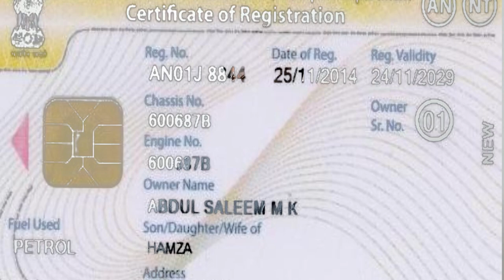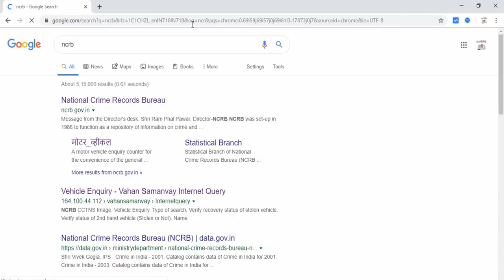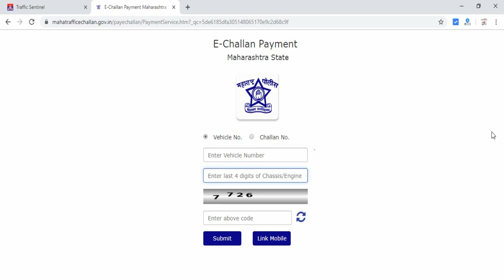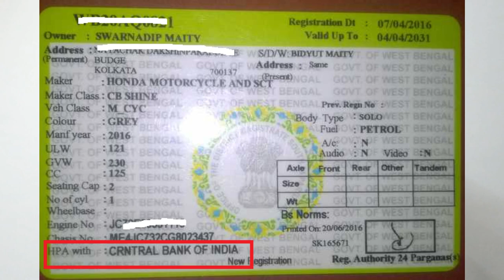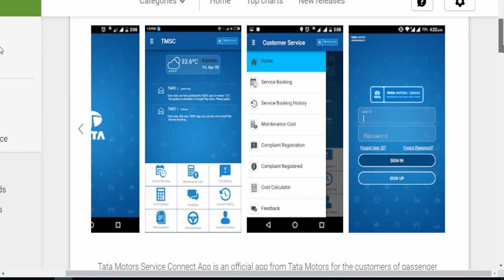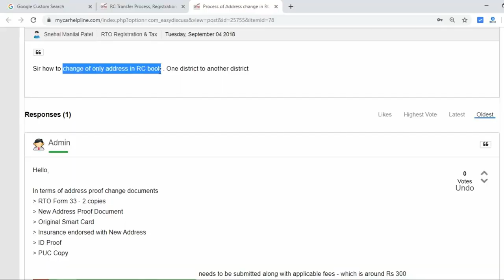Used Car Buyer Guide for Document Verification. Accidental, Service Record, RTO Checks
Before you plan to buy Used Car here are all important documents checklist in terms of RC, Service History, Accidental History, ID and Address proof, Loan Status to all important information on RTO Checklist before buying Used Car